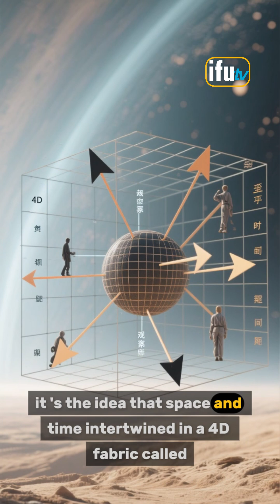What is Relativity Theory?